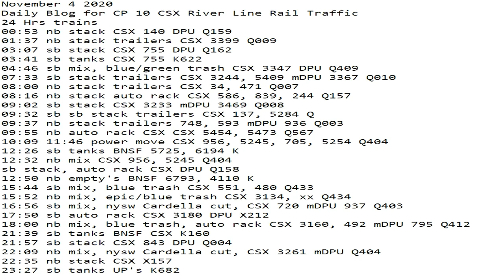November 4 2020 2020 24 Hrs CSX Trains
24 Hrs trains
00:53 nb stack CSX 140 DPU Q159
01:37 nb stack trailers CSX 3399 Q009
03:07 sb stack CSX 755 DPU Q162
03:41 sb tanks CSX 755 K622
04:46 sb mix, blue/green trash CSX 3347 DPU Q409
07:33 sb stack trailers CSX 3244, 5409 mDPU 3367 Q010
08:00 nb stack trailers CSX 34, 471 Q007
08:16 nb stack auto rack CSX 586, 839, 244 Q157
09:02 sb stack CSX 3233 mDPU 3469 Q008
09:32 sb sb stack trailers CSX 137, 5284 Q
09:37 nb stack trailers 748, 593 mDPU 936 Q003
09:55 nb auto rack CSX CSX 5454, 5473 Q567
10:09 11:46 power move CSX 956, 5245, 705, 5254 Q404
12:26 sb tanks BNSF 5725, 6194 K
12:32 nb mix CSX 956, 5245 Q404
sb stack, auto rack CSX DPU Q158
12:50 nb empty's BNSF 6793, 4110 K
15:44 sb mix, blue trash CSX 551, 480 Q433
15:52 nb mix, epic/blue trash CSX 3134, xx Q434
16:56 sb mix, nysw Cardella cut, CSX 720 mDPU 937 Q403
17:50 sb auto rack CSX 3180 DPU X212
18:00 nb mix, blue trash, auto rack CSX 3160, 492 mDPU 795 Q412
21:39 sb tanks BNSF CSX K160
21:57 sb stack CSX 843 DPU Q004
22:09 nb mix, nysw Cardella cut, CSX 3261 mDPU Q404
22:35 nb stack CSX X157